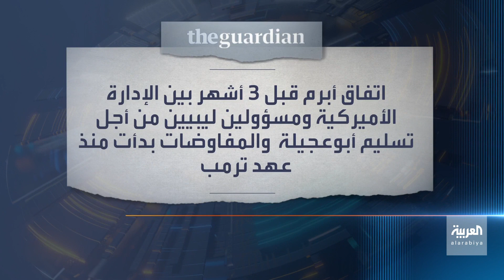أخبار الساعة | النيابة الليبية تفتح تحقيقا في تسليم أبو عجيلة للولايات المتحدة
بعد تسريبات عن اتفاق مسبق مع واشنطن.. النائب العام الليبي يفتح تحقيقا في تسليم أبو عجيلة إلى